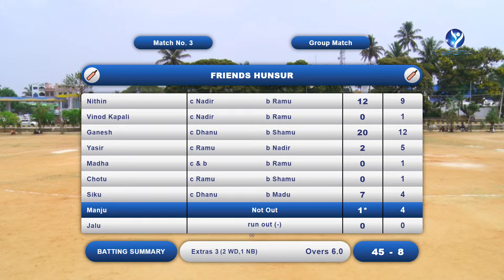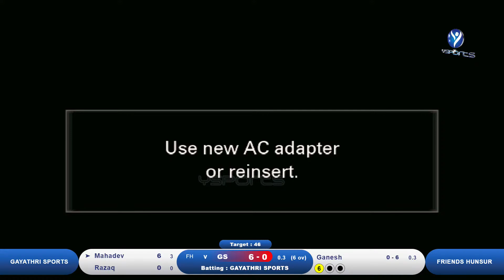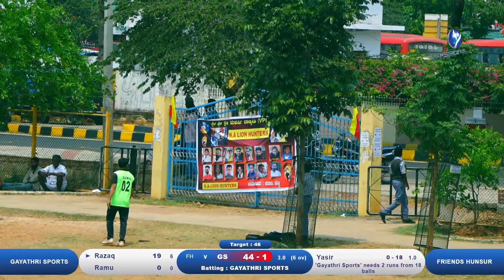GAYATHRI SPORTS V/S FRIENDS HUNSUR || VPL - 2022 HUNSUR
Ysports Live